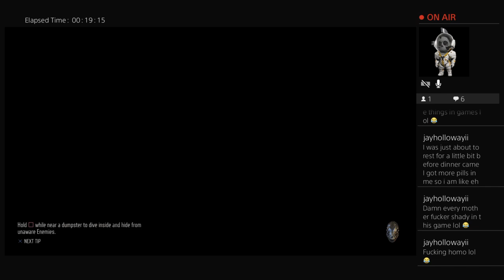Story [road to platinum]